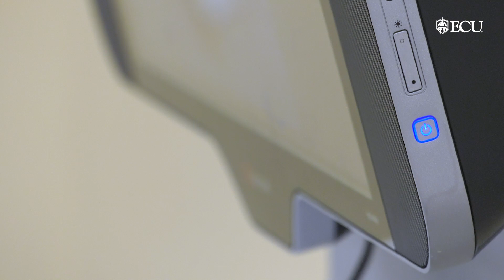Healthier Lives at School and Beyond